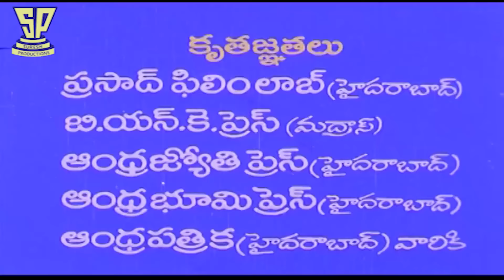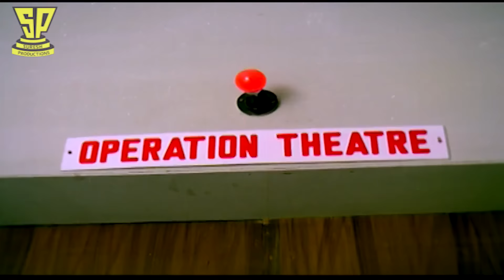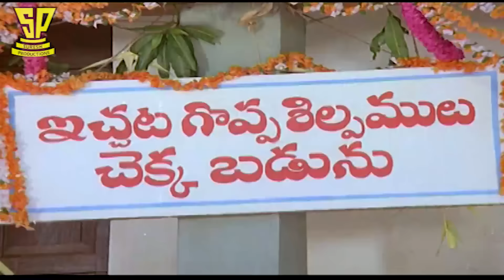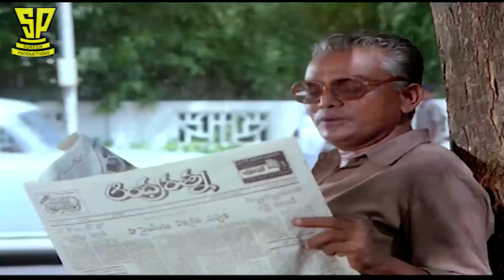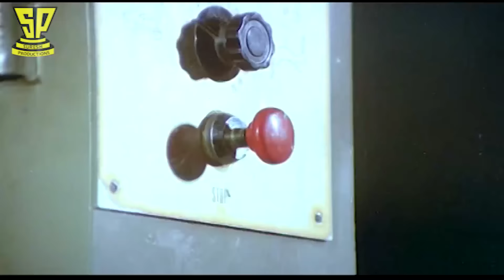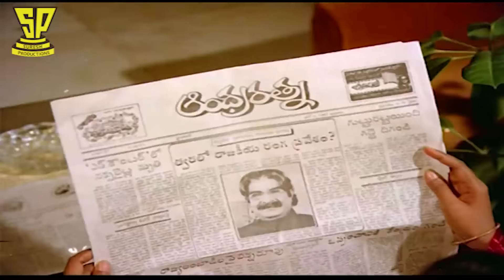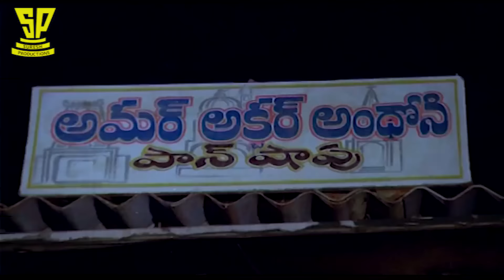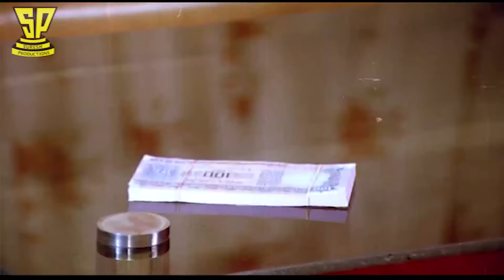Ramu Telugu Full Movie | Balakrishna | Rajani | Sharada | SPB | D Ramanaidu | Suresh Productions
Ramu Telugu Full Movie on Suresh Productions. Ramu movie ft. Balakrishna, Rajani and Sharada. Music by SP Balasubrahmanyam and produced by D Ramanaidu under Suresh Productions banner. Ramu Telugu Movie is directed by Y Nageshwar Rao.